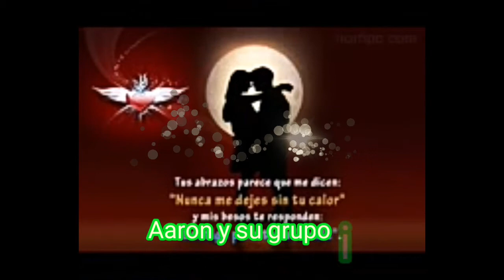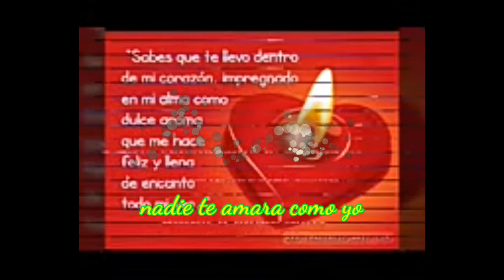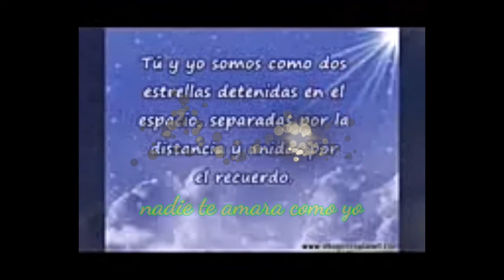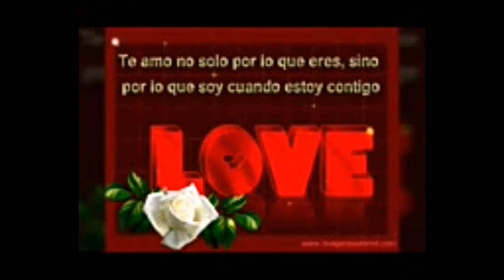Aaron y su grupo ilusión _ ♥nadie te amara como yo♥♥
Aaron y su grupo ilusión